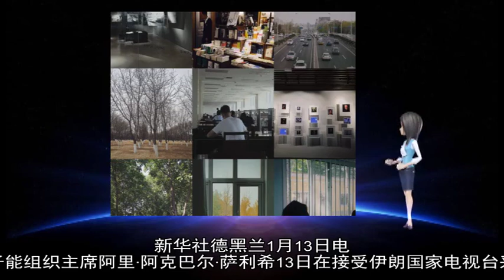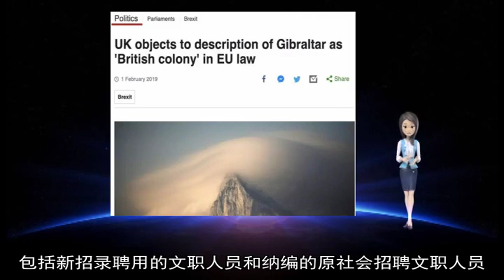军事新闻-挨骂也不改口？英国防大臣再声称要派军舰进南海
【环球网报道 记者 崔天也】近来 因为涉南海言论引发巨大争议的英国国防大臣威廉姆森看起来拒绝改口 他19日在下议院再次声称要派军舰进南海 这一言论曾遭诸多反对  11日 威廉姆森曾宣布要把“伊丽莎白女王”号航母部署到南海 几个小时后 中方便通知英方 中方与英国财政大臣哈蒙德的会谈被取消 此后 威廉姆森派遣航母的这一决定受到多方指责  英国“天空新闻网”19日消息 当日 保守党议员比尔 格兰特在下议院询问威廉姆森 “皇家海军是否将继续在中国南海自由航行” 威廉姆森再次对派军舰进入南海予以肯定回答 还拿出“航行自由”的说法来为自己辩护 并表示美国、澳大利亚等国也是同样  威廉姆森为自己辩护 图片来自“天空新闻网”  威廉姆森的言论没有为他赢得支持 英方的反对声音更高 英国前陆军司令丹纳特17日就曾表示 “我们都知道威廉姆森很有野心 但我们的国防开支并不够 ”  丹纳特称：“如果哈蒙德访华之行被取消 那将成为一个糟糕的外交举动 我认为威廉姆森错了 ”  英国前财政大臣奥斯本此前也抱怨这一行为是“老掉牙的炮舰外交” 和其他英国政府官员的努力方向背道而驰 因为目前英国的财政大臣和外交大臣在“到处表示希望与中国发展密切的经济伙伴关系”  资料图：英国前财政大臣奥斯本  《金融时报》17日报道说 一名英内阁官员批评“威廉姆森就是个孩子” 称英国军费开支必须马上削减 在议会 上院议员彭定康称威廉姆森缺乏政治家的成熟 强调对华策略应当非常小心地注重平衡 更重要的是英国要量力而行 担任英国议会下院跨党派中国事务小组主席的格莱姆也表示 英国需要与中国紧密合作  此外 中国驻英国大使刘晓明日前在英国保守党议会中国小组早餐会上表示 近来 在中英双方努力推动两国关系重归正轨的时刻 又有人在渲染“中国威胁” 鼓吹派英国军舰到南海去炫耀武力 这些动向反映出来的是一种“冷战思维” “我们深知 背负历史包袱 干扰威胁他人 并不会让自己跑得更快 ”  资料图：中国驻英国大使刘晓明 新华社德黑兰1月13日电 伊朗原子能组织主席阿里·阿克巴尔·萨利希13日在接受伊朗国家电视台采访时说 伊朗在核技术领域取得“巨大成就” 已开始准备生产20%丰度的新型核燃料  萨利希说 一些早期工作已在进行 伊朗“已处在生产这种核燃料的门槛上” 不过 他没有透露这是何种核燃料  萨利希表示 位于德黑兰的一座实验用核反应堆仍在使用老式核燃料 新型核燃料将有助于提高其工作效率  他说 伊朗科学家在核技术领域取得了“巨大成就” 包括已能够自主研发新型核燃料 而不再局限于简单的逆向工程研究 萨利希还表示 目前伊朗有能力自主设计核反应堆  2015年7月 伊朗与伊核问题六国（美国、英国、法国、俄罗斯、中国和德国）达成伊朗核问题全面协议 根据协议 伊朗承诺限制其核计划 包括停止高丰度浓缩铀活动 国际社会将解除对伊制裁 美国总统特朗普2018年5月宣布美国退出伊核协议 美方随后逐步重启因协议而暂停的对伊制裁 伊朗目前仍留在协议内 原标题：第77集团军运用改革开放成就坚定官兵备战打仗信心 改革大课堂 强军新动力  近日 第77集团军党委常委和机关干部赴驻地某高科技集团参观见学 在一个个“大国重器”前 百余名将校军官频频驻足 深刻感悟改革开放以来国防军工科技创新取得的伟大成就 开拓眼界 增强备战打仗的底气  该集团军领导介绍说 集团军驻地附近军民融合高科技产业园云集 见证了40年来国防工业高新技术从无到有 军事工业从中国制造到中国“智”造 高精尖武器装备从追赶世界到引领世界的巨大变化 在改革成就宣传教育中 他们因地制宜把课堂设在装备生产线、科研院所 引导官兵弘扬改革精神 积极投身改革强军伟大事业  走出去看变化 坐下来谈成就 去年年底 在某勤务旅组织的“感悟新成就、牢记新使命、奋进新时代”活动中 多次参与“砥砺奋进的五年”大型成就展、庆祝中国人民解放军建军90周年主题展览解说的军史馆解说员姜欣奇 走上讲台为身边战友畅谈军队发展、分享体会收获 某合成旅结合辉煌旅史 邀请数百名战斗英雄、部队老兵、重大任务亲历者登台授课 为官兵讲述装备更新换代、体制编制调整、移防进驻高原的故事 不断坚定官兵拥护支持改革的信心  置身改革大课堂 激发强军新动力 新年伊始 该集团军针对高原、戈壁、平原等不同地区的训练同步展开 空中、陆地、电磁空间训练全域拓展 20余项比武集训拉开序幕 掀起新年度练兵备战热潮 （金涛、彭小明） 原标题：健全军地运行机制 切实保障合法权益  军队文职人员住房公积金管理政策出台  为规范军队文职人员住房公积金管理工作 近日 军委后勤保障部会同住房城乡建设部 制定出台军队文职人员住房公积金管理政策 对军队文职人员住房公积金纳入地方管理体系的人员范围、缴存基数、缴存比例、缴存时间 以及利息计算和贷用管理等作出明确规定  根据国务院、中央军委新修订的《中国人民解放军文职人员条例》 以及国家和军队有关政策规定 军队文职人员住房公积金管理政策主要内容为：关于人员范围 缴存住房公积金的文职人员 包括新招录聘用的文职人员和纳编的原社会招聘文职人员  关于缴存基数与比例 文职人员住房公积金月缴存基数 包括岗位工资、级别工资、工龄工资、工作性津贴、生活性补贴、军队服务津贴和奖励工资等7项内容；月缴存基数限额 不得高于国家统一规定的当地职工平均工资3倍 高于3倍的一律按照3倍执行；月缴存比例 单位和个人分别按军队统一规定的12%执行 实现缴存基数和缴存比例实行全军统一标准 关于缴存时间 用人单位应当于发放文职人员工资之日起5个工作日内 将单位缴存和代扣个人的住房公积金 统一汇缴到地方管理机构的住房公积金专户 根据国家关于新职工从参加工作第二个月起缴存住房公积金的规定 新招录聘用的文职人员 从批准招录聘用的第二个月起缴存住房公积金 关于公积金计息 文职人员住房公积金自存入个人住房公积金账户之日起 按照国家规定的利率计息 并享受个人所得税优惠政策 此外 政策还对文职人员住房公积金纳入地方管理后的停止缴存、提取使用、贷款规定等作出明确规定  军委后勤保障部财务局负责人表示 军队文职人员住房公积金管理政策的出台 对于搞好军地政策衔接 健全军地运行机制 切实维护文职人员合法权益提供了制度保障 （孙兴维、胡世武） （注：本文不代表BBC观点）  2019年初的美国  联邦政府继续关门 财政赤字持续攀升 股市动荡不安 贸易战严重伤害跨国公司和美国农业 国防部长和国防部幕僚长先后辞职以抗议特朗普从叙利亚撤兵 与此同时